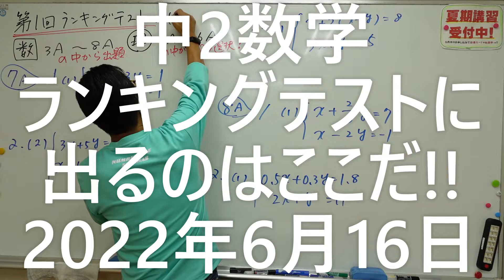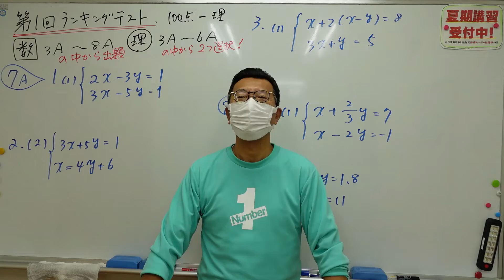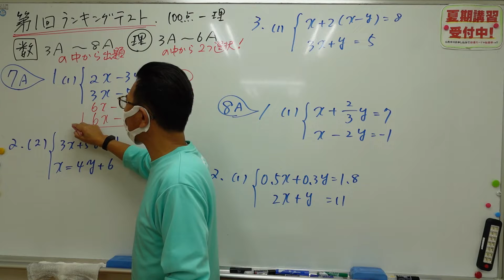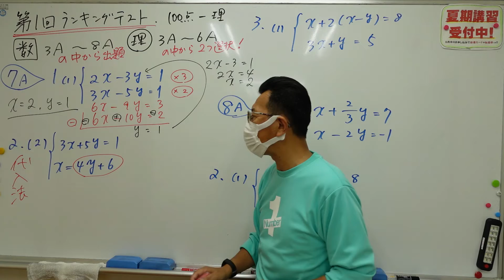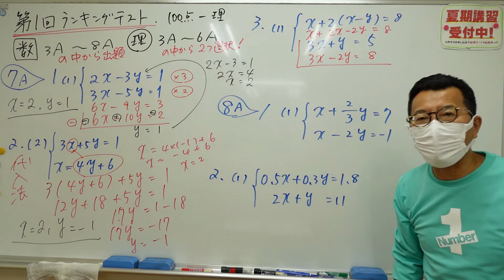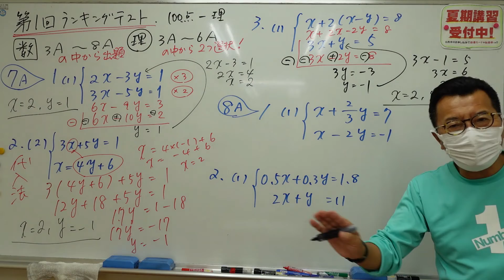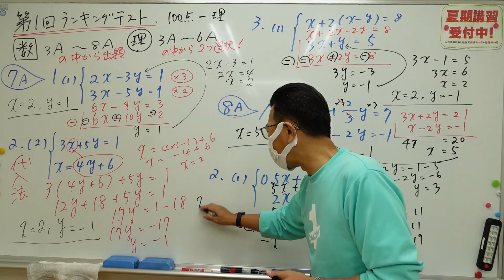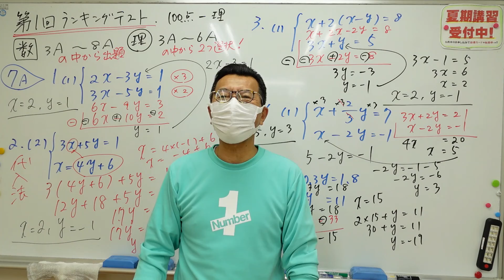ナンバーワンゼミナール 中2数学 ランキングテストに出るのはここだ!!2022年6月16日